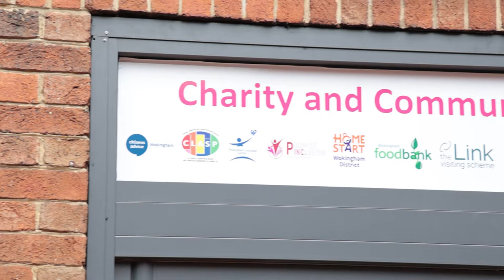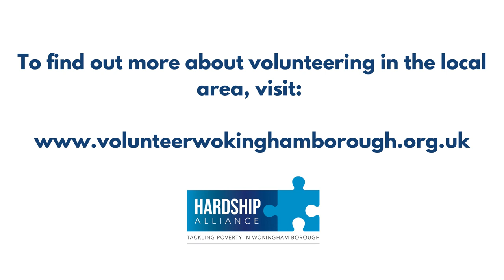Jane on volunteering at Citizens Advice Wokingham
Thanks to Wokingham Borough Council for producing these videos for us.